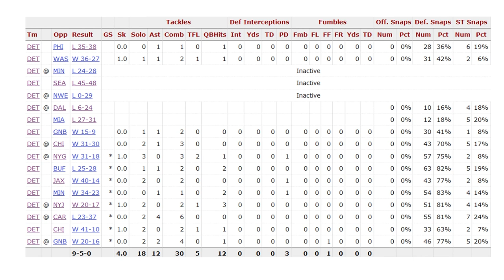"THE COMMISH" - JOHN COMINSKY - 2022 Film Study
Film study video of one of the Lions (many) underrated DLinemen, John Cominsky. Changed the name of the video after multiple mentions of "The Commish" in the comment section.